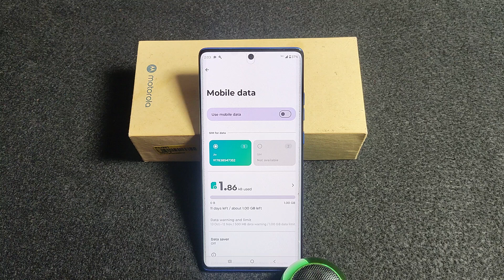How to Turn on data internet in Moto Edge 50 Neo 5G || Moto me Data internet kaise band kare